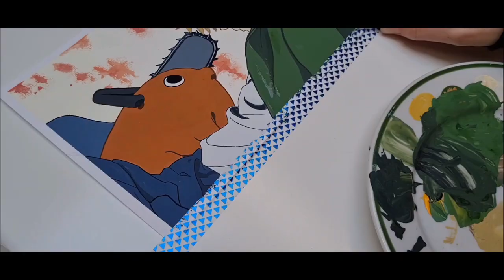Paint with me, scene with Holbein Acrylic Gouache // Chainsaw Man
Today I painted a scene from  Chainsaw Man.
   Mary  ♡